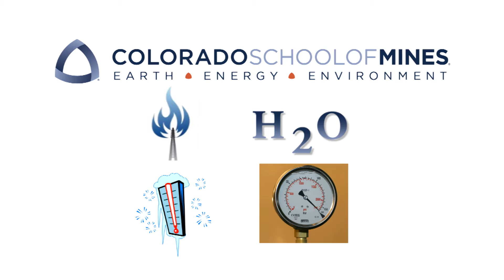Colorado School of Mines - Natural Gas Hydrates Professional Course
Meet Prof. Amadeu Sum, co-directer of Colorado School of Mines Center for Hydrates Research.  Mines offers a broad range of short courses for industry professionals through the Office of Special Programs and Continuing Education.  This course on Natural Gas Hydrates in Flow Assurance is one of them.